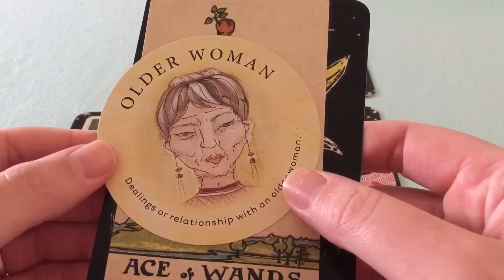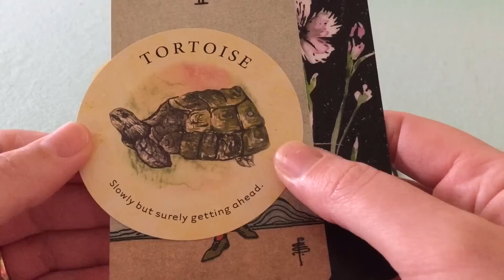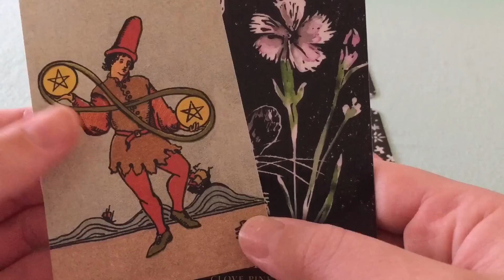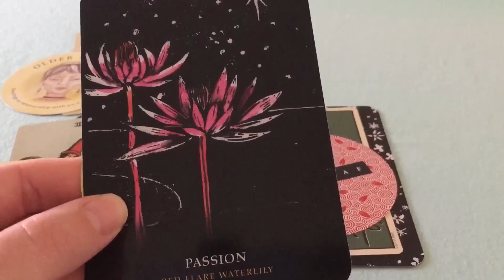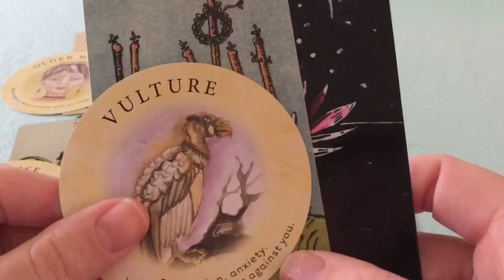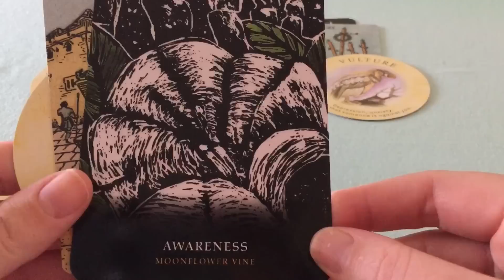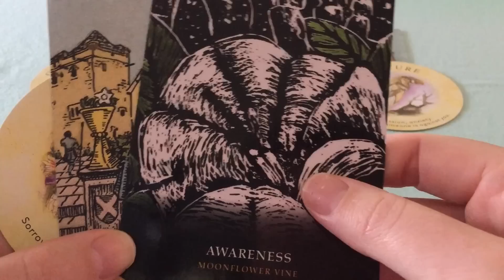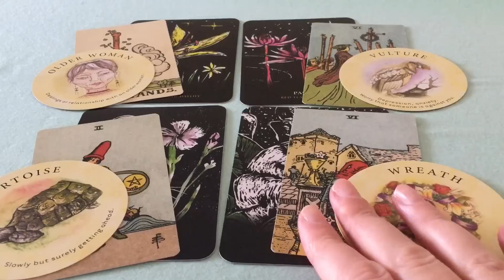Leo July 2019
NEW! Katy Tarot Instagram! Daily readings :)

Decks used:
Smith-Waite Tarot
Flowers of the Night Oracle
Tea Leaf Cards